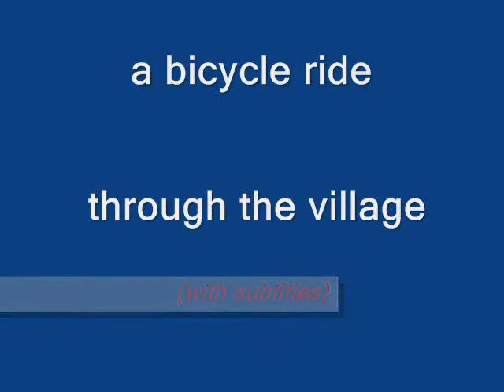A bicycle ride through St Nicolas des Eaux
From the Vieux Moulin to the Maison Magique,
with subtitles,
and traditional Breton Music.